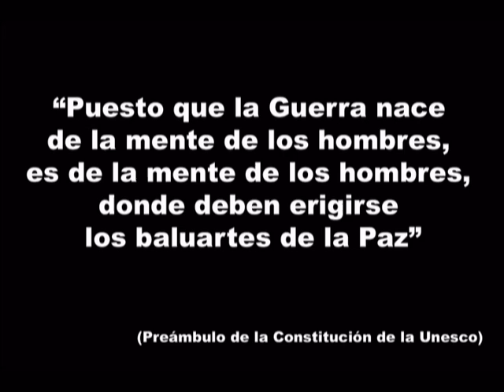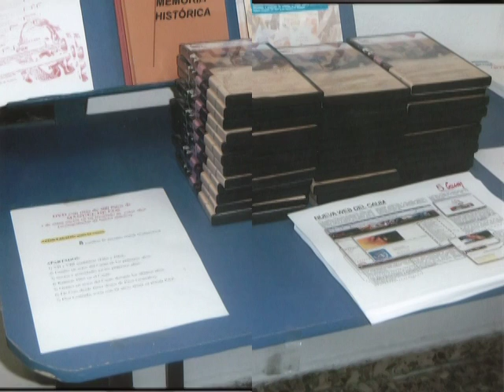MANUEL DE COS sus fotos ACTO INAUGURACIÓN 15 02 2011 VIDEO TS 2de2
Pza Tirso de Molina 8, 1º Izda. 28012 Madrid